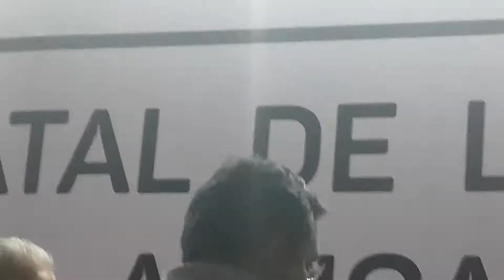Eduardo Cadena Cerón, inauguración Foro Estatal de la Industria Azucarera